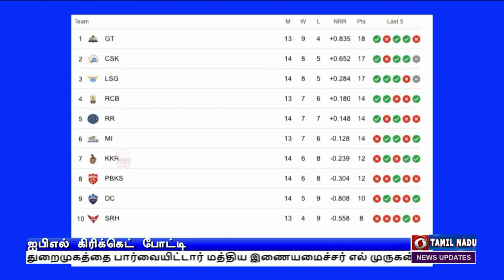ஐ பி எல் கிரிக்கெட்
ஐபிஎல் கிரிக்கெட் தொடரில் மும்பை - ஹைதராபாத், பெங்களுரு - குஜராத் அணிகள் இன்று மோதல் - பிளே ஆஃப் சுற்றுக்கு தகுதி பெற கடும் போட்டி.